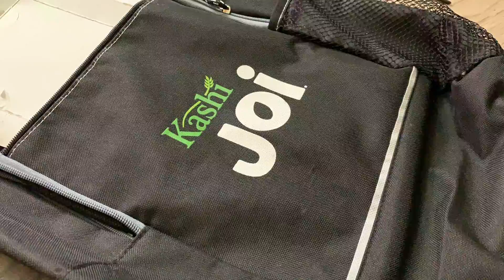Painting Abstract Art on My Backpack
Hey there! I hope you enjoy this time-lapse video of the process I went through to paint my backpack. I wanted to create a piece of black and white abstract art to cover the logo. Partway through the video you can see where I decided I didn't like the direction the art was going, but I wanted to include all the footage to give you an accurate representation of what frequently happens when designing artwork. Although the finished piece still isn't exactly what I was picturing, I'm still happy with the result.